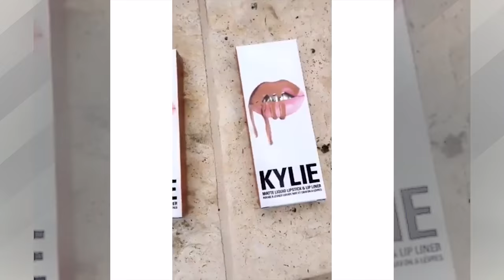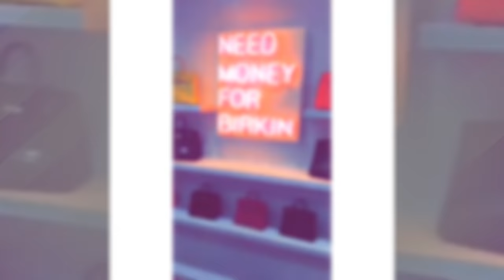Kylie Jenner Shows Off Kris Jenner's Closet Full Of Birkin Bags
T-Mobile never stops improving. With double LTE coverage, now you can stream your favorite videos and music in more places.

Alright, so Kylie just posted a snap story that wasn’t the usual –her singing in the car, or showing us her favorite makeup products- like we’re used to. Oh no, she just filmed the inside of Kris’s new closet and we got an up close and personal look into her incredible Birkin collection. The series of snaps opens with a pan of a wall lined with, what we counted as FIFTEEN, shiny leather bags.

So crazy, right? There’s even a neon sign hanging on the wall with the words, “Need Money for Birkin.” But then, Kylie decides to join in and help stock the shelves, because I mean what else would you do with all that empty, white space?

The bag she’s placing there ranges in price from anywhere between 12 to 223 THOUSAND dollars. Yeah, Kylie, I wouldn’t want to hurt that bag either. In all seriousness, that one bag is like my college tuition. But if you thought that was nuts, Kris’s whole collection of Birkin bags, is estimated to add up to about HALF A MILLION DOLLARS.

Fans definitely took to social media real quick to share their thoughts on the matter. Some saying things like Kris Jenner’s Birkin wall gives me life and hashtag wardrobe goals. But others are not really on board with the whole “displaying their wealth” thing tweeting that Kris’s closet can feed a third-world country.

So I want to know what YOU guys think right down here in the comments section below. When you’re done with that, you can click right over here because it’s Throwback Thursday and did you know that Kim actually made an appearance on The Hills? You’ve got to check it out. I’m your host Sarah Whittle.